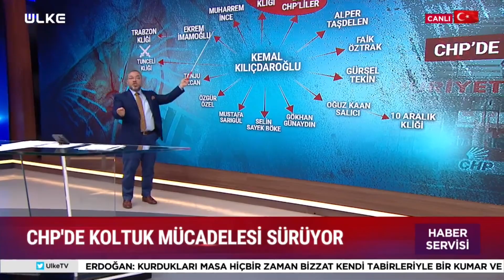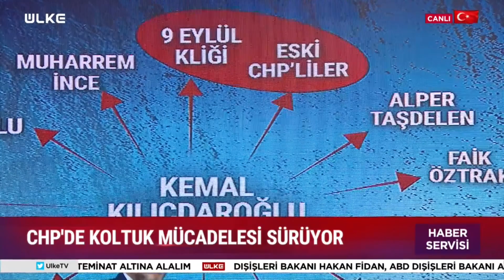CHP'liler İmamoğlu'nu Hedef Aldı! Parti İçinde Gerilim...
CHP Genel Başkanı Kemal Kılıçdaroğlu, seçim hezimetine rağmen koltuğu bırakmamakta kararlı... Değişim çağrılarına "Gerekirse 16 masa kurarım" sözleriyle karşılık vermişti. Bugün de il başkanlarını Ankara'da topladı. Parti içindeki gerilim başkanların açıklamalarına yansıdı...